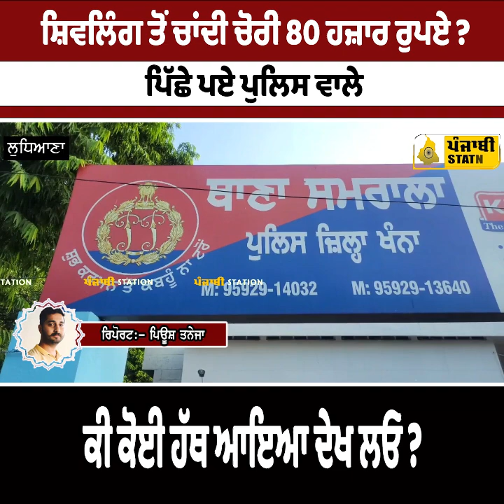ਸ਼ਿਵਲਿੰਗ ਤੋਂ ਚਾਂਦੀ ਚੋਰੀ 80 ਹਜ਼ਾਰ ਰੁਪਏ ?ਪਿੱਛੇ ਪਏ ਪੁਲਿਸ ਵਾਲੇ ਕੀ ਕੋਈ ਹੱਥ ਆਇਆ ਦੇਖ ਲਓ ?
Hello Friends!
Thanking You!